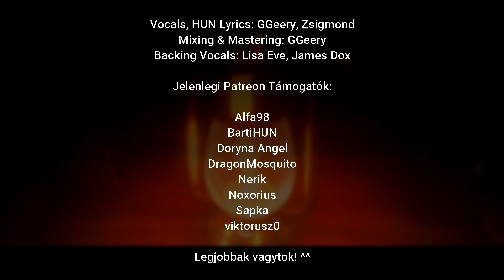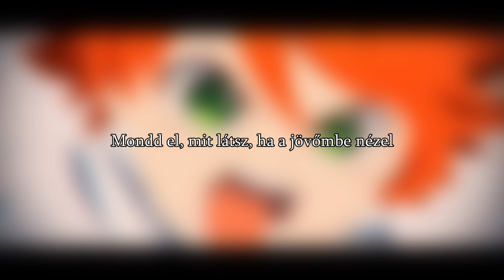『Hungarian Cover』Touch Off (The Promised Neverland Opening)【UVERworld】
"Egyszer úgyis bebaszok itten"

Már mióta meg akartam csinálni ezt az openinget, Lisa szerintem már több mint egy éve ajánlotta. Fun fact, az eredeti leírás tartalmazta ezt is: "Találtam hozzá ezt a csoda videót, vannak benne furcsa részek aláírom de legalább creditless xd" - Na most copys úgyhogy mindegy XD --- És hát nehogymár a profi duettpartnerem kimaradjon, gyere hát Zsigggggggg, megidézlek! Lisa... neked csak annyit hogy: LEGJOBB TŰZ!!!

Sokadjára rendereltem ki ezt a videót, nem tudtam már hova homályosítani, hogy ne legyen copys :FrieD: --- Hallgassátok sok szeretettel! 🤍

🔵 Ének, Dalszöveg: GGeery(eyyoo^^),  @YinSasin Zsigmond
🔵 Mastering: GGeery
🔵 Háttérvokálok:  @lisaeve9511 @JamesDox

🔴 A zenét használhatod akárhol a megfelelő creditekkel, viszont ne töltsd fel sajátodként!

2021